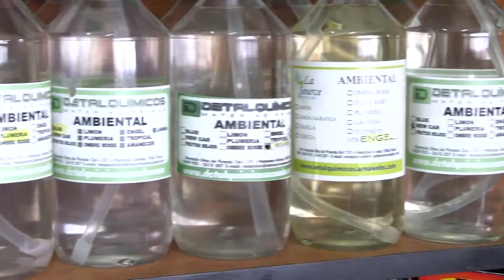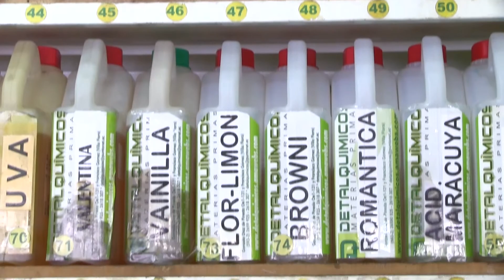DETALQUÍMICOS | Materias primas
El protagonista del segmento el Socio del Día es Detalquímicos, una empresa familiar que se dedica a la fabricación de biocatalizadores para tratamientos de agua y reducción de malos olores, así como a la comercialización de diversos productos de aseo.

Detalquímicos se encuentra en esta dirección: Gonzalo Díaz de Pineda Oe1-131 y Francisco Gómez (Villaflora). Para contactos llamar a los teléfonos 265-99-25, y 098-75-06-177 o escriba al correo: Le recomendamos seguir a este socio por Facebook.